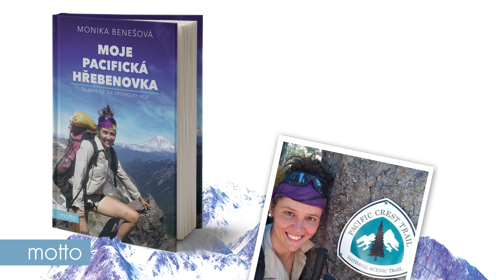Monika Benešová: Moje Pacifická hřebenovka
Na Pacifickou hřebenovku se ročně vydá několik tisíc lidí, ale dokončí ji jen desetina z nich. Monika patří mezi ně. A to byla ještě před nedávnem bledou pacientkou s vážnými zdravotními a psychickými problémy. Přesto se rozhodla změnit život a splnit si sen – projít pěšky celou Ameriku. Postavila se nemoci, poušti, omrzlinám, medvědům i pumám, které potkávala, když putovala sama divočinou. Pacifická hřebenovka ji tvrdě zkoušela. Naučila ji ale nevzdávat se.